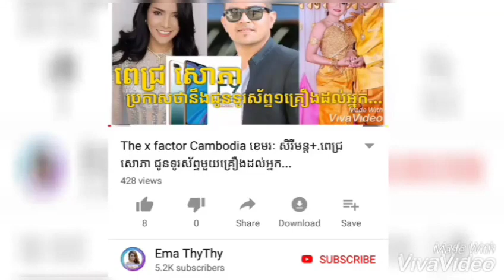សុខភាព÷ អាថ៌កំបាំងជួយឲ្យក្រចកស្អាត និងរឹងមាំ